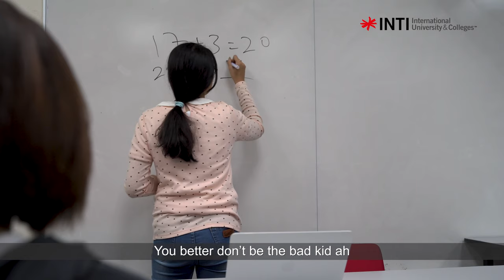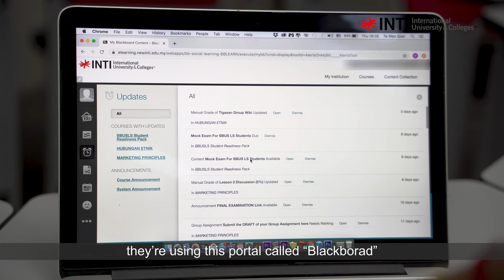Aunty LinTa Tuition Class: How to make the most out of college?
We all need an aunty (not the Mak Cik Bawang ah) in our lives. Here's Aunty Linta to tell all the Ah Boys and Ah Girls about making the most out of college!